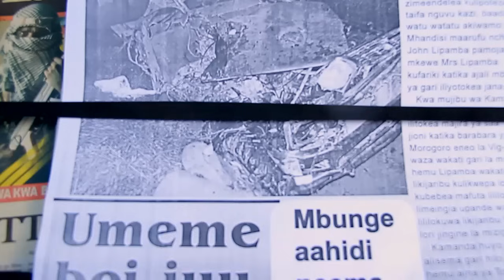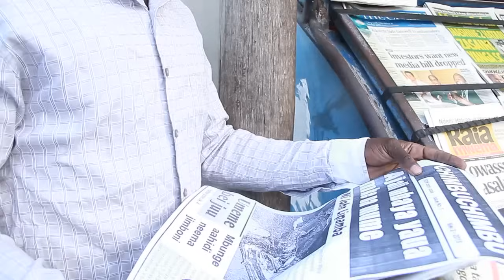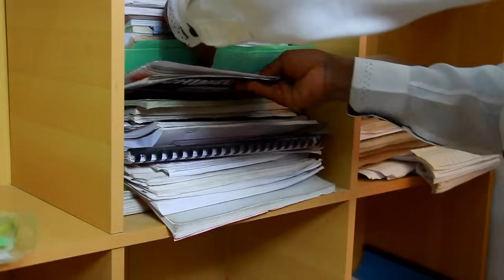Wema ni Akiba by Jennifer Mgendi